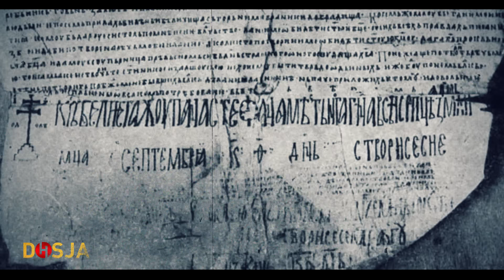Dosja Historike - Manastiri i Deçanit, shqiptar apo serb?